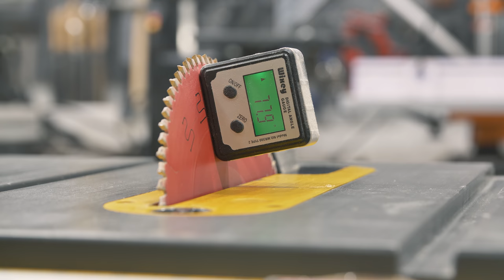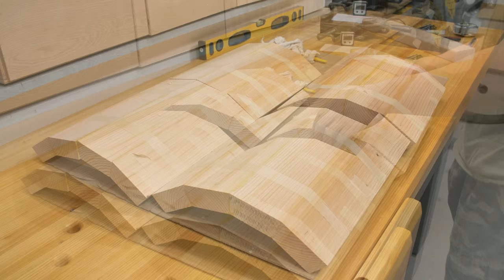Making 14" Round Wooden Plant Pot 【木工】14寸圓木花盤製作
I made a big round plant pot from a few 2x4s without a lathe.

For the plant pot, it's important to have the pot well glued and coated. Make sure no open gaps and put 4 to 6 times of coatings.

The pot I made is for flower or small trees, it's not meant to grow any fruit or vegetable on it. Because the coating may release toxic chemicals.